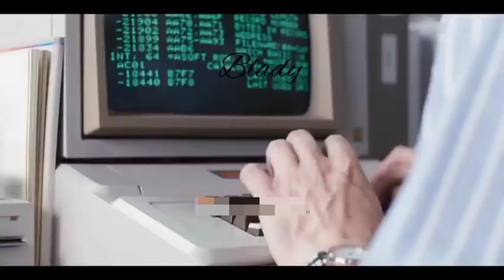Nada en este mundo puede superar la perseverancia